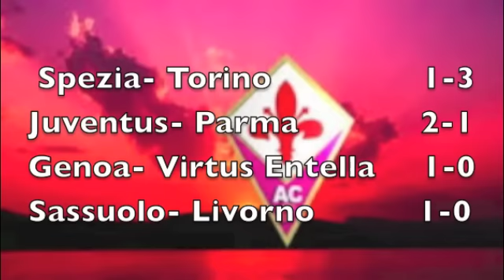Fiorentina Sampdoria 1-2 (Allievi Nazionali)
Highlights di Fiorentina Sampdoria valevole per la terza giornata di ritorno del campionato Allievi Nazionali.

Servizio a cura di A.Consales e L.Agostini